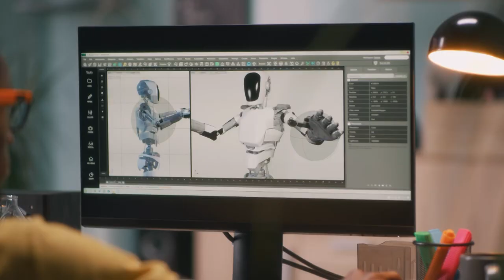Kil Boya Piksel | Video Sanatı | Başak Kaptan Şiray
Videonun bir sanat olarak ele alınma macerasına dair özgün bir değerlendirme sunan sanatçı-akademisyen Başak Kaptan Şiray, özellikle video sanatının görülmeye başladığı 1960’lardan günümüze uzanan süreçte videonun gelişim evreleri üzerinde duruyor.

“Kil Boya Piksel” kaçırdığınız tüm bölümleriyle TOD’da! 💙

Bu ve bunun gibi etkileyici belgesellerin tamamı beIN İZ'de ve TOD'da!

Yaşanmışlıkların izini süren, Türkiye’nin ilk ve tek yerli belgesel kanalı beIN İZ’desiniz! DIGITURK 18. ve 182. kanallarında yayın hayatında devam beIN İZ, sizi izleri takip etmeye çağırıyor. Coğrafyayı, tarihi, doğayı ve insanı mercek altına alan en güzel belgesellerle merak duygunuzu besleyin. En güncel ve özel beIN İZ videoları için beIN İZ Youtube kanalımızı takip edin. Unutmayın, her şey ardında bir iz bırakır.

Bu belgeselleri TOD aboneliği ile de izleyebilirsiniz!